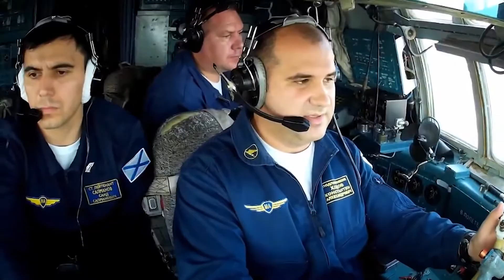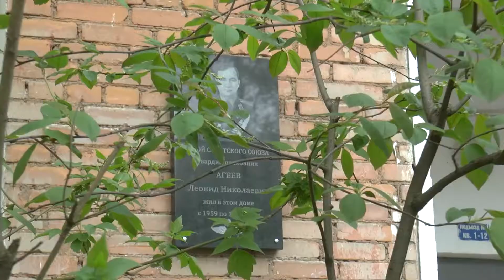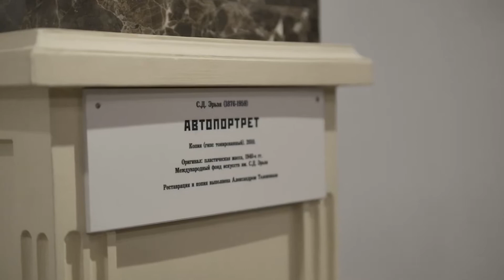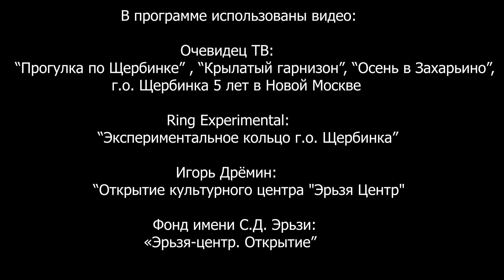Краеведческий понедельник - Щербинка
Краеведческий понедельник продолжает знакомить Вас с Новой Москвой. Сегодня в объективе городской округ Щербинка.
Вы увидите щербинские достопримечательности – обновленный Дворец культуры на Театральной площади, храмовый комплекс в честь иконы Божией Матери «Всецарица», уникальное железнодорожное Экспериментальное кольцо, старые микрорайоны Остафьево с одноименным аэропортом и многое другое.

В программе звучат стихи Людмилы Барановой и Владимира Корнилова.